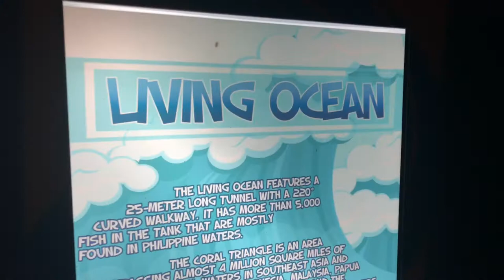Manila Ocean Park Episode 6 Oceanarium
The best part of Manila Ocean Park